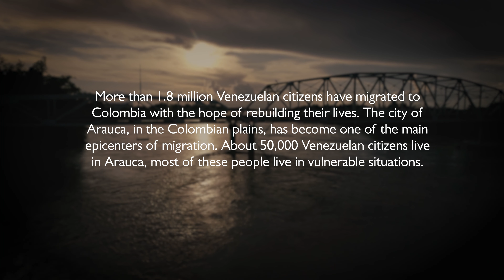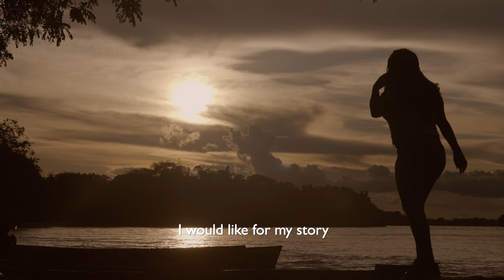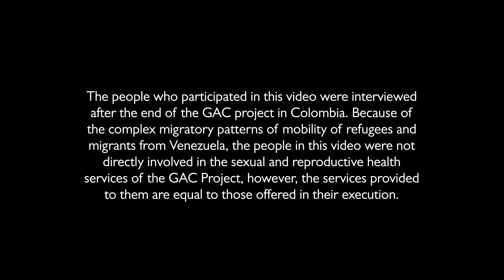Profamilia Proyecto Sin Fronteras GAC Arauca. VIH [SUB ENGLISH]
Más de un millón ochocientos mil ciudadanos venezolanos han emigrado hacia Colombia con la esperanza de construir un mejor mañana. La ciudad de Arauca, en los llanos orientales colombianos, se convirtió en uno de los principales epicentros de afluencia migratoria en el país. Cerca de cincuenta mil ciudadanos venezolanos se acentúan en esta zona, la mayoría de ellos vive en situaciones y entornos de vulnerabilidad.
More than 1.8 million Venezuelan citizens have migrated to Colombia with the hope of rebuilding their lives. The city of Arauca, in the Colombian plains, has become one of the main epicenters of migration. About 50,000 Venezuelan citizens live in Arauca, most of these people live in vulnerable situations.